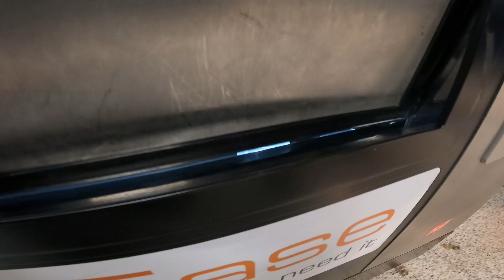24H em LONDRES GASTANDO POUCO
Passei um dia em Londres, gastando pouco dinheiro.